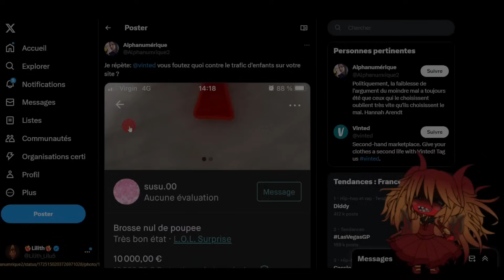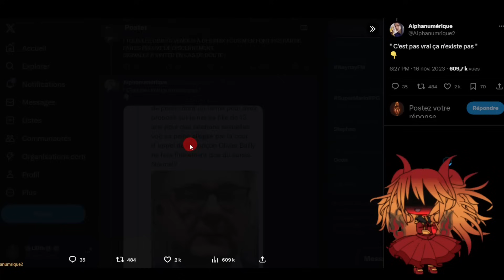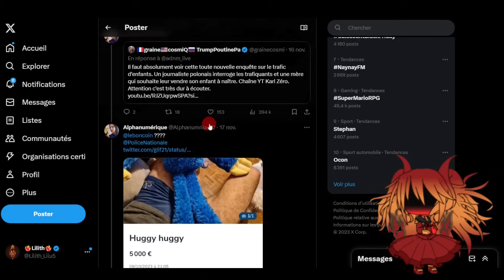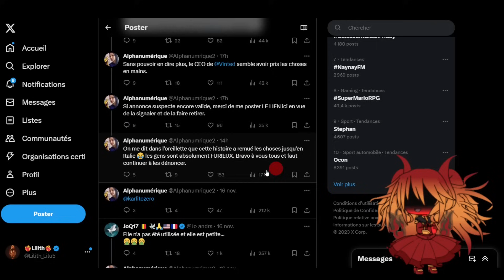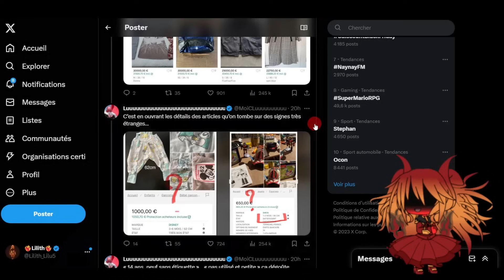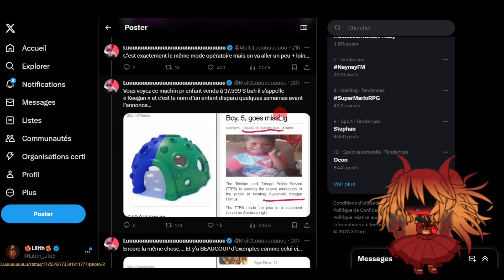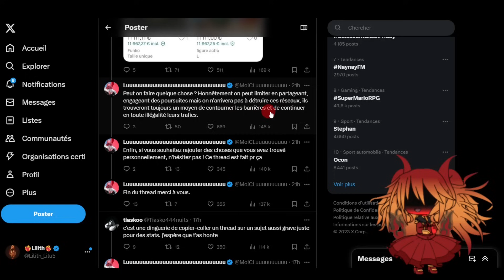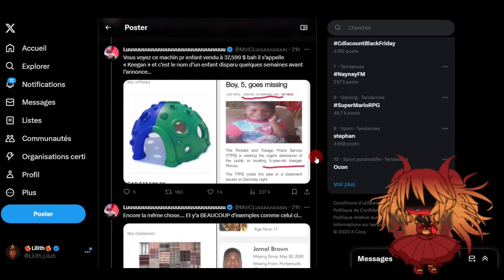Trafic d'enfants sur Vinted